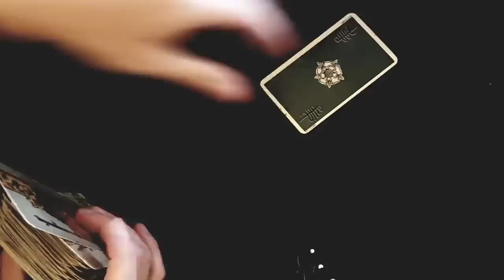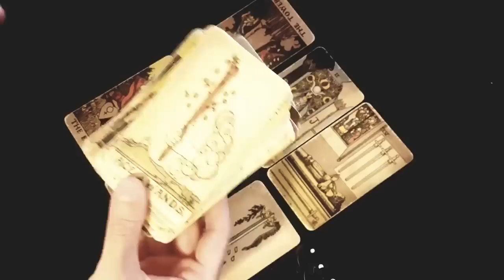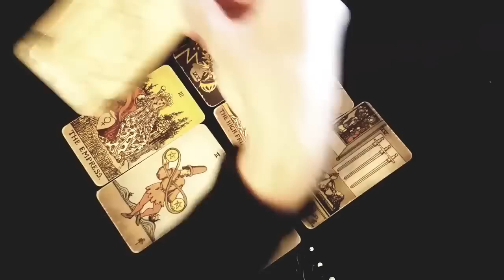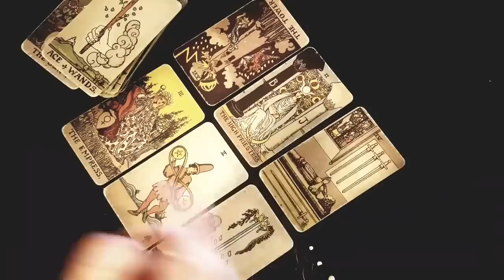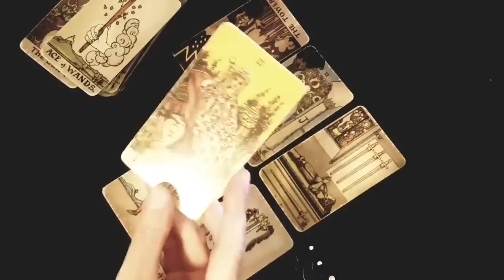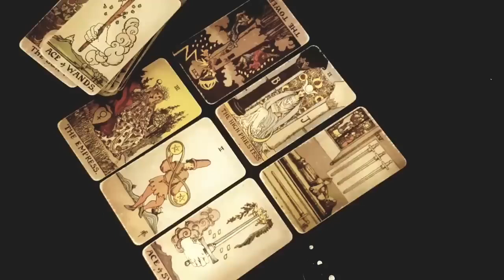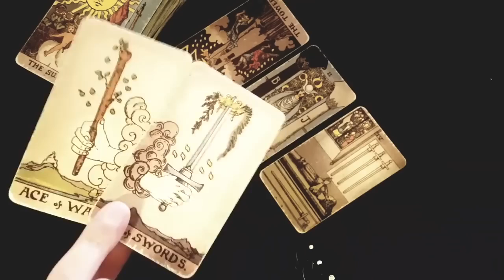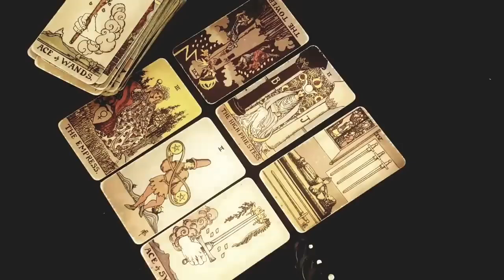CANCER 😳 WHAT DID YOU DO TO THIS PERSON?😳 THEY'RE OBSESSED WITH YOU! THINKING OF YOU OBSESSIVELY!😍